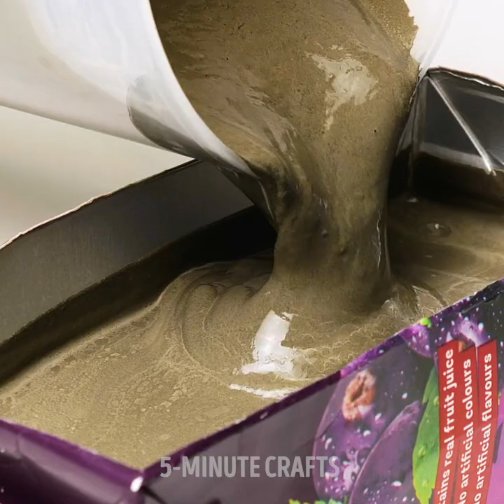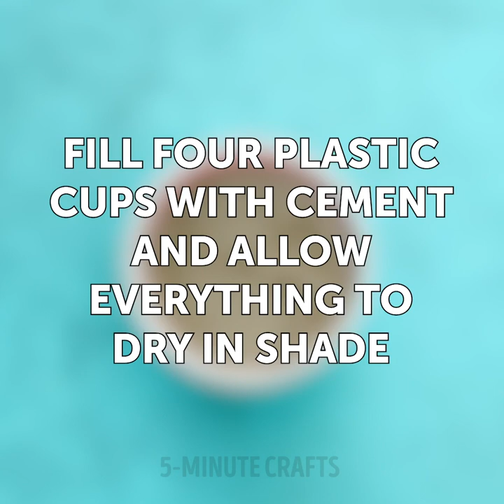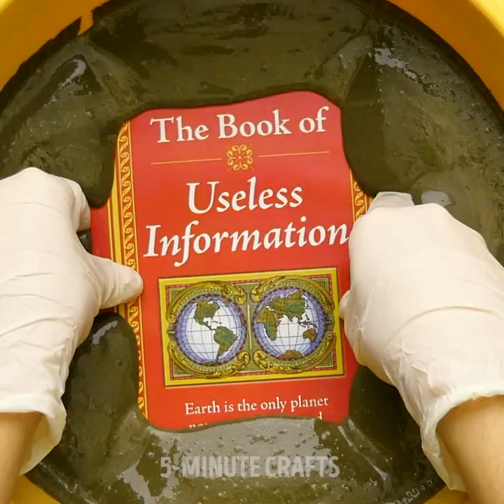Fun And Easy Cement Crafts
TIMESTAMPS:
00:04 Incredible concrete crafts
00:49 Concrete phone holder
02:37 DIY stylish bowl
09:01 DIY planter box